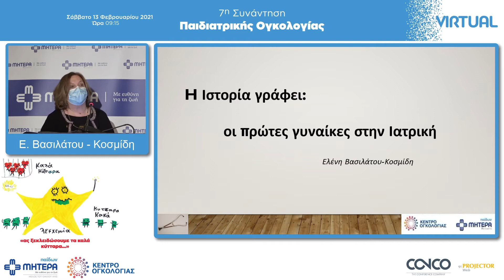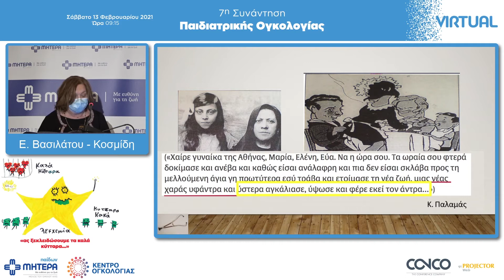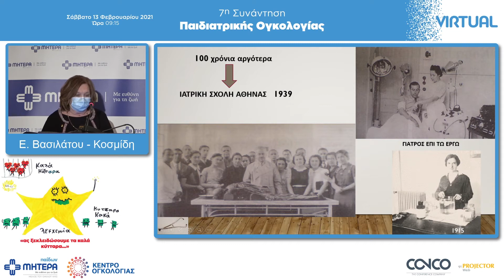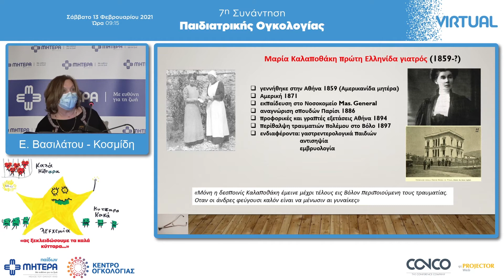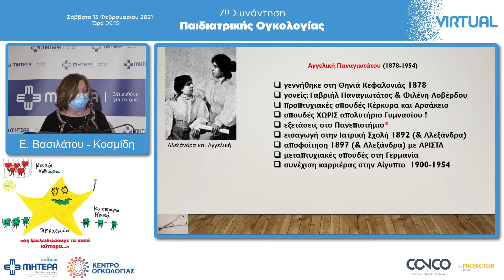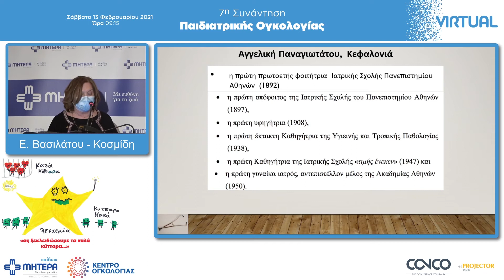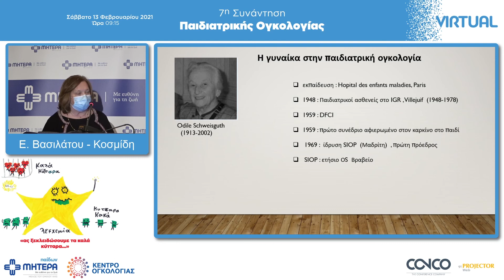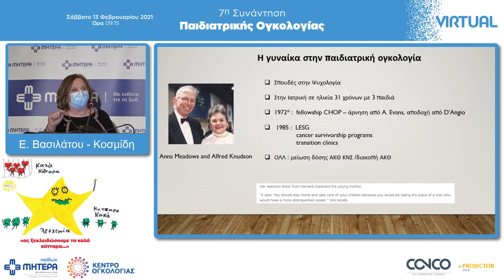Η ιστορία γράφει: Οι πρώτες γυναίκες στην Ιατρική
Ημερίδα: 7η Διαδικτυακή Συνάντηση Παιδιατρικής Ογκολογίας
Ομιλήτρια: Ελένη Βασιλάτου-Κοσμίδη, Παιδίατρος - Αιματολόγος - Ογκολόγος, Διευθύντρια Ογκολογικής Κλινικής Παιδιών και Εφήβων, Παίδων ΜΗΤΕΡΑ